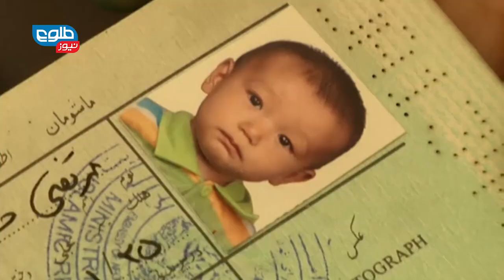LEMAR News 23 April 2015 / د لمر خبرونه ۱۳۹۴ د غويي ۰۳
IOM Voices Concerns About Iran Deporting Afghan Migrants،NUG Cabinet Holds First Meeting Without Defense Minister Appointed،Afghanistan Marks World Book Day Despite Declining Sales

له ایران څخه د افغان ګډوالو د بهر کېدو په اړه د ګډوالۍ د نړیوال سازمان اندېښنه،د کابینې غونډه د دفاع وزیر څخه پرته د ټولو وزیرانو له شتون سره د ولسمشر په شتون کې په لاره واچول شوه،کتاب د افغانستان د خلکو د پرون او نن ورځې ورک شوی ملګرۍ